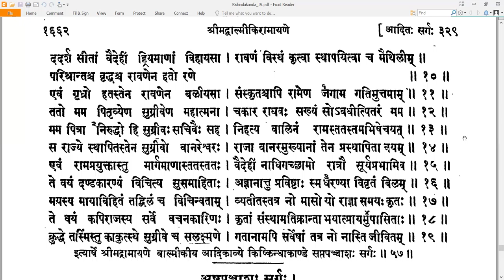57 Valmiki RamayaNam - वाल्मीकि रामायणम् - KishkindhAkAndam किष्किन्धाकाण्डम् Sarga 57 सर्गः ५७